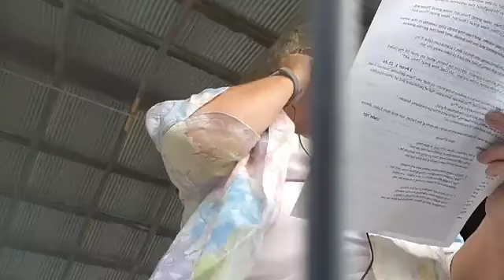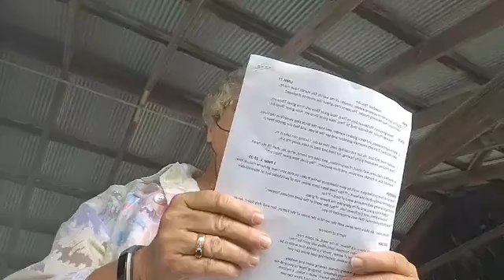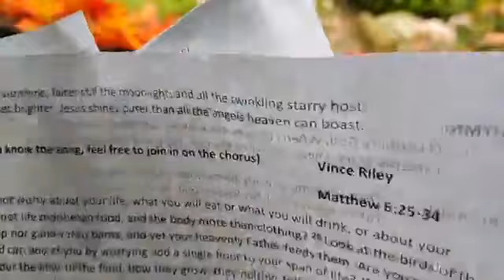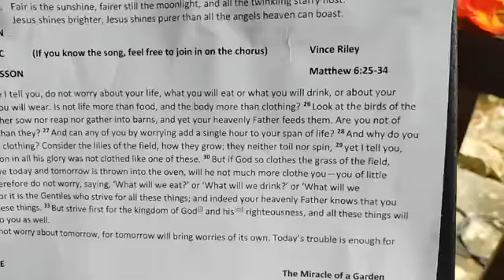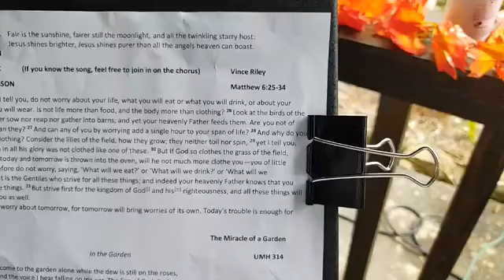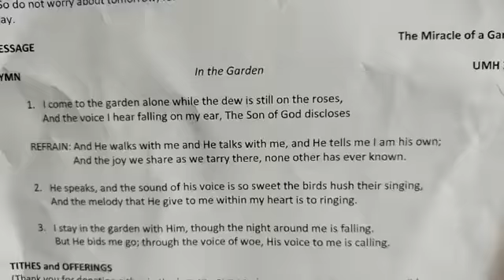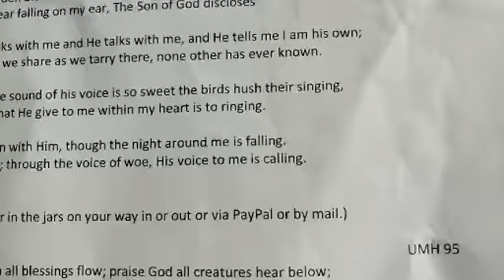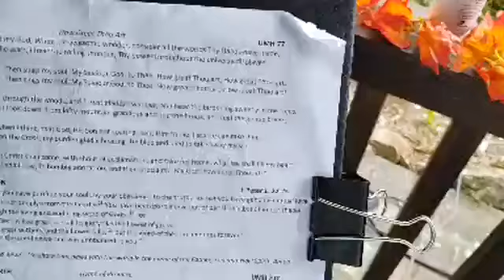Humboldt TR close up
Joint service in the Cancer Garden.  No tripod. But close up.